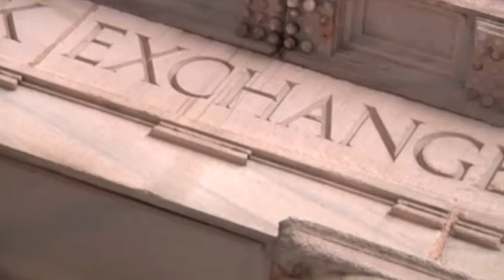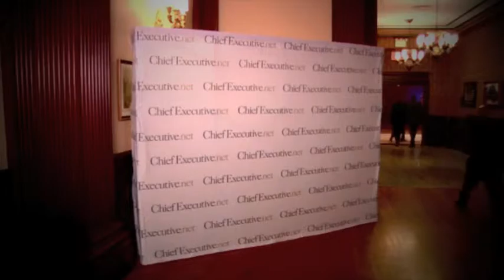2011 - Chief Executive of the Year Speech - Alan Mulally, Ford Motor Company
2011 - Chief Executive of the Year - Alan Mulally, Ford Motor Company
chiefexecutive.net